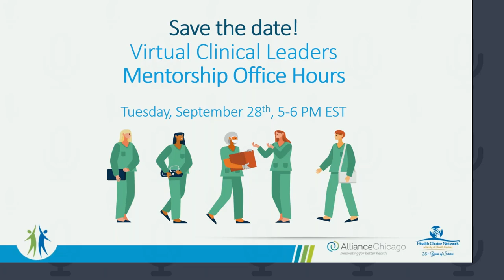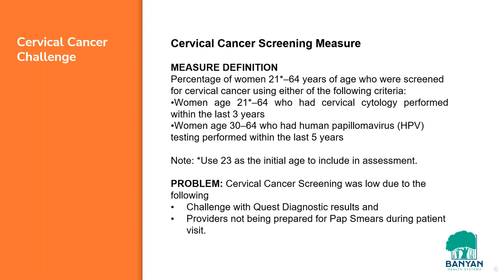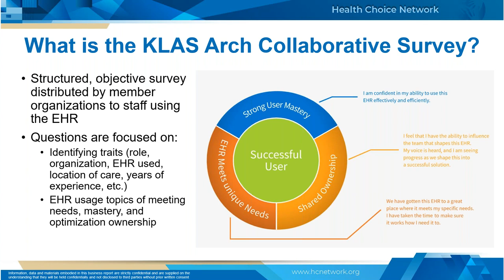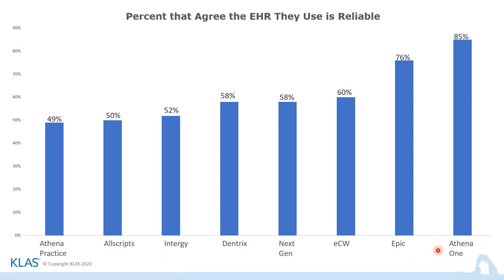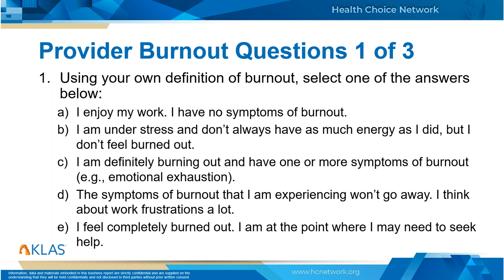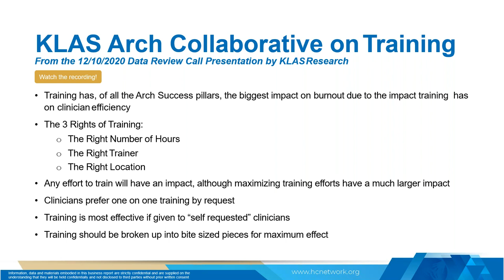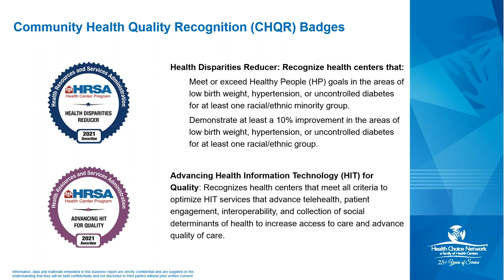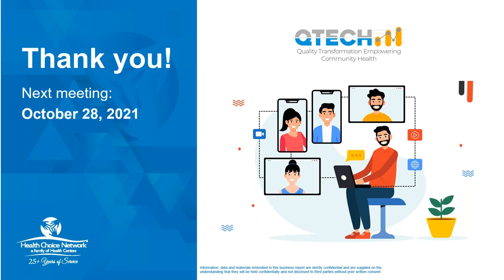QTECH Committee Meeting September 2021